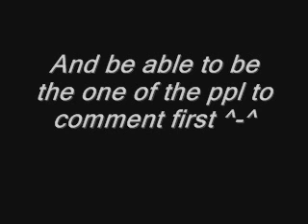~♫Mika needs a team, and sensei!☼~*no more*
Mikazuka needs a team pplz!! Yay,lolz ^0^
Wow.. i'm surprised at how many ppl commented..lmao.